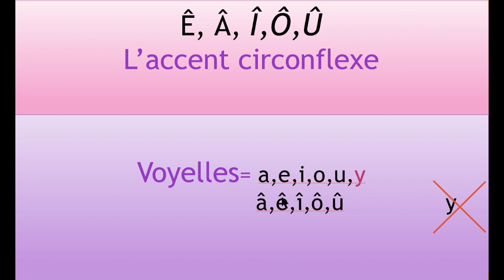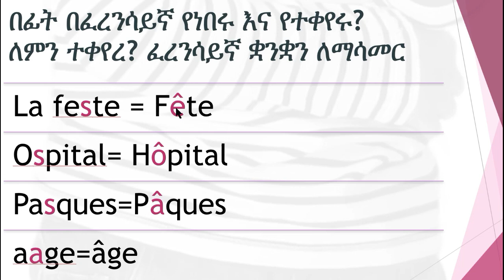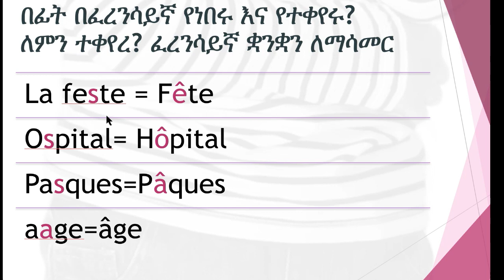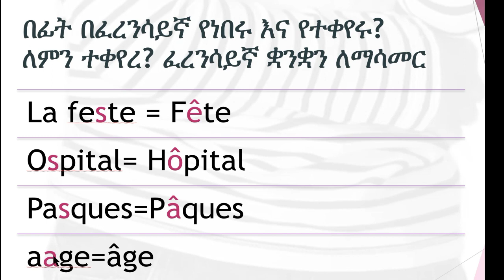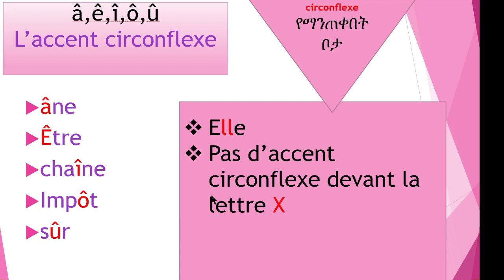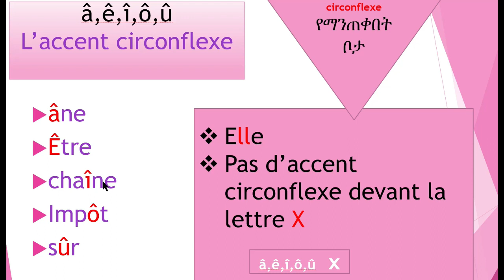L'accents circonflexe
french lejemariwoch be amaregna teteregumo